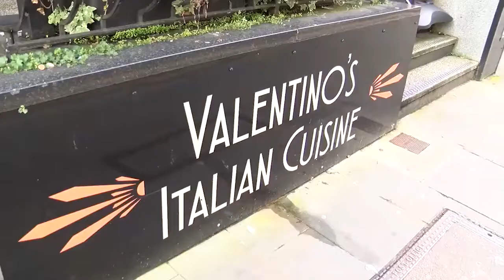Owner of Valentino's Ristorante Sardegna discusses the new rules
Restaurant Owner, Riccardo Floris of Valentino's Ristorante Sardegna gives his thoughts on the Welsh Government's controversial decision to close all pubs/restaurants at 6pm and to stop the sale of alcohol from Friday.